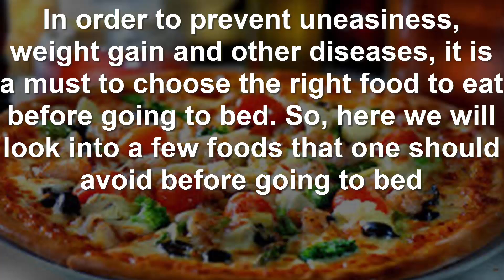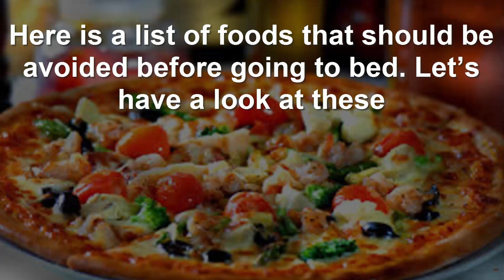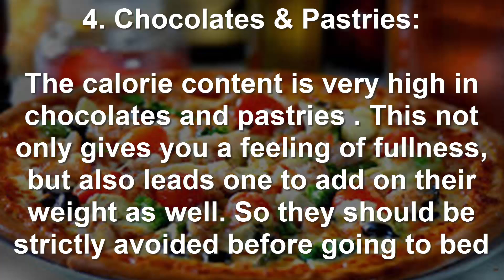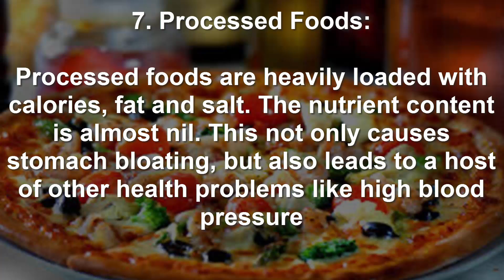7 High calorie food to be avoided before going to bed,,avoided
7 High calorie food to be avoided before going to bed,,avoided